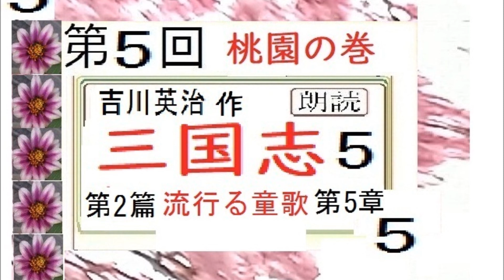「三国志,５,」作,吉川英治, 桃園の誓い, 流行る童歌,※【解説,朗読,】,by,イサナ,朗読館,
「三国志,３,」作,吉川英治,　桃園の誓い,黄巾賊,第５章,※【解説,朗読,】,by,イサナ,朗読館,
「三国志,２,」作,吉川英治,　桃園の誓い,黄巾賊,第２章,※【解説,朗読,】,by,イサナ,朗読館,
「三国志,１,」初回,　作,吉川英治,　序,　桃園の誓い,黄巾賊,※【解説,朗読,】,by,イサナ,朗読館,

「神州天馬侠,４,,第２篇,富士の山大名,2/2」,作,吉川英治,※【解説,朗読,】,by,イグサ２,第二朗読館
「黒襟飾組の魔手,」全文朗読,,作,山本周五郎,　少年探偵シリーズ,第二作,※【解説,朗読,】,by,イサナ,朗読館,
「危し‼　潜水艦の秘密,」全文朗読,,作,山本周五郎,　少年探偵シリーズ,第一作,※【解説,朗読,】,by,イサナ,朗読館,

※ちょっと刺激が強すぎて、いやな人もいるかもしれません、が、これもまた過去の現実
☆サブチャンネル「イグサ２　第二朗読館」, 開局　周五郎作品等朗読中

「夜明けの辻,」全15回,完成　総集編前後2回公開
後半,「夜明けの辻,9-15/15,まとめ,完,」,作,山本周五郎,※,【解説,朗読,】,byイグサ②第二朗読館
前半,「夜明けの辻,1-8,まとめ,」,作,山本周五郎,※,【解説,朗読,】,byイグサ②第二朗読館

「新・水滸伝,３,序曲、百八の星、人間界に宿命すること,３」,作,吉川英治,※【解説,朗読,】,byイグサ②第二朗読館
「新・水滸伝,1,序曲、百八の星、人間界に宿命すること」,作,吉川英治,※【解説,朗読,】,byイグサ②第二朗読館

初新1,「平家物語, 1,,」,現代語訳,尾崎士郎,※【解説,朗読,】,byイサナ※初回スタート！

「神州天馬侠,１,序,第一篇,武田伊那丸,１」,作,吉川英治,※【解説,朗読,】,byイグサ②第二朗読館

朗読２,「寛永侠豪伝,　※この作者に珍しい唯一？の相撲,力士もの。タイトルからして、講談「寛政力士伝,」オマージュ
初新全「橋本左内,一回読切,完,」,作,山本周五郎,※【解説,朗読,】,byイグサ,※後に「城中の霜」という短編小説になる元の伝記風